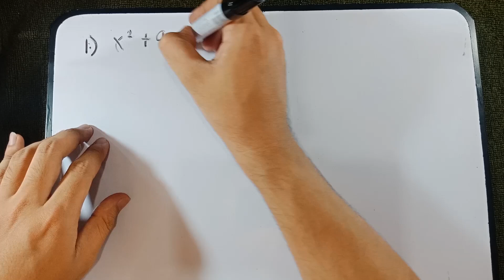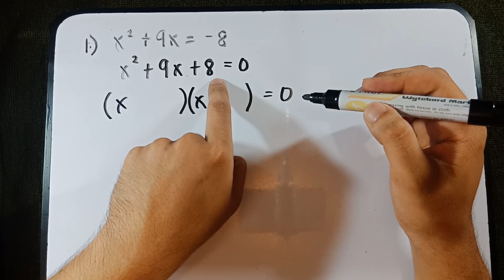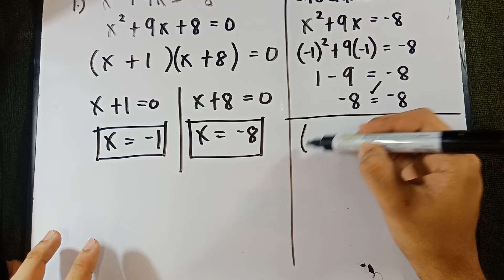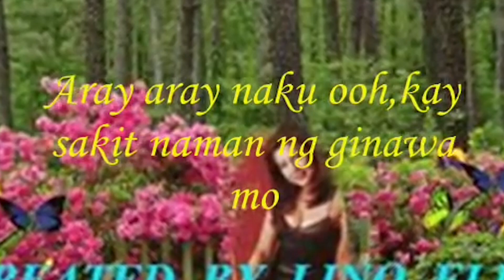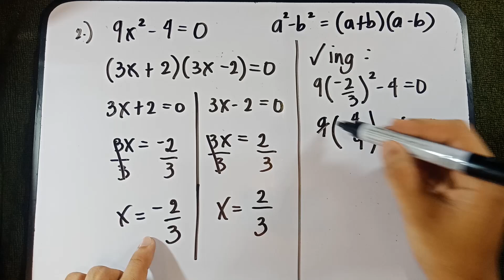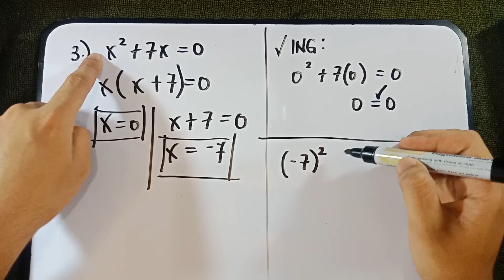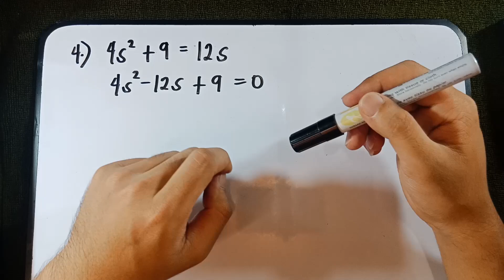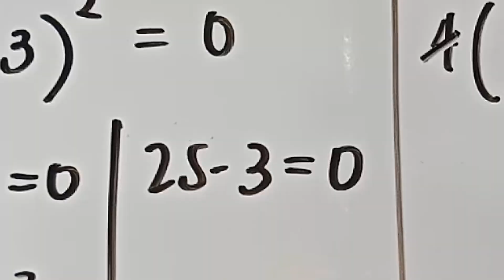Solving Quadratic Equations by FACTORING Explained in TAGALOG!!!